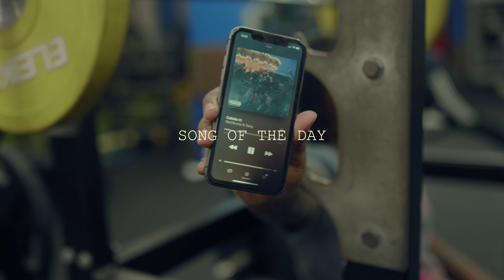FIRST DAY LOCKED IN.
Our first of many videos to come. We hope you guys enjoy watching as much as we did making it!